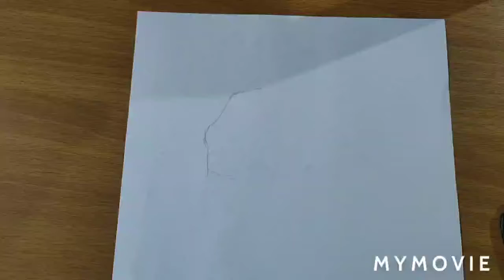Drawing Lionel Messi | Football Player | Rishu Pasha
Hey Guys 👋👋
What's up
I am uploading Argentina's Football Player Lionel Messi Sketch

So,If you like my video Click on like

Bye.

MATERIALS USED

Machanical pencil
Graphite 10b , Hb , 8b , 2b
Charcoal
White Charcoal pencil
Blending : Paper stumps and Tissue paper

Sheets : A4 size , Cartage sheet